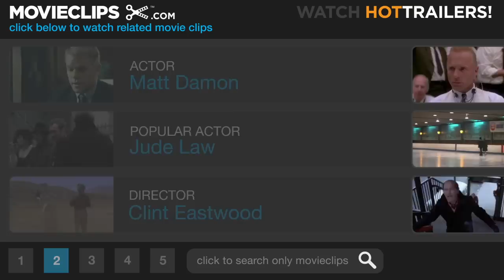Invictus #7 Movie CLIP - The President's Cell (2009) HD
CLIP DESCRIPTION:
Francois (Matt Damon) sees the world through Nelson Mandela's eyes when he takes a tour of his old jail cell.

FILM DESCRIPTION:
Actor Morgan Freeman portrays anti-apartheid activist and former South African president Nelson Mandela in this Clint Eastwood-helmed political drama adapted from author John Carlin's book The Human Factor: Nelson Mandela and the Game That Changed the World. Set just after the fall of apartheid and during Mandela's first term in office, The Human Factor explores how the political prisoner-turned-president used the 1995 Rugby World Cup -- which was hosted by South Africa -- as a means of bringing blacks and whites together after decades of violence and mistrust. Matt Damon co-stars in the Warner Bros. production as rugby player Francois Pienaar.

CREDITS:
Cast: Matt Damon
Director: Clint Eastwood
Producers: Gary Barber, Roger Birnbaum, Clint Eastwood, Morgan Freeman, Genevieve Hofmeyr, Robert Lorenz, Lori McCreary, Tim Moore, Mace Neufeld
Screenwriters: John Carlin, Anthony Peckham